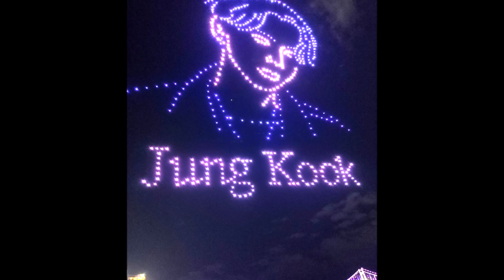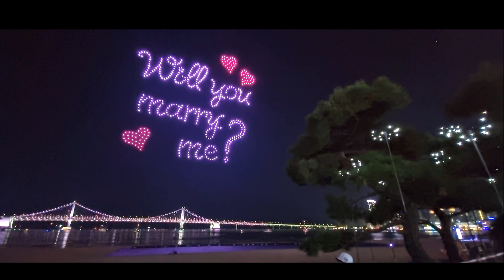광안리 드론 쇼, BTS Mikrokosmos, 소우주